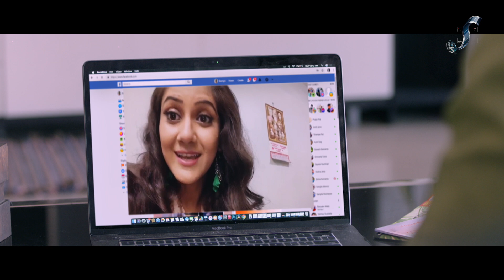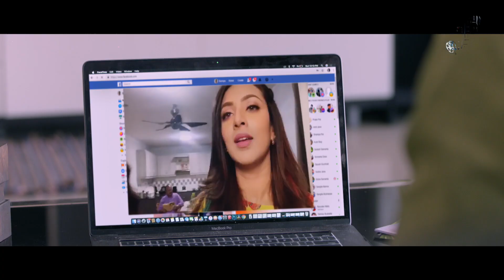Thai Curry (2019) |Stars- Soham Chakraborty, Apratim Chatterjee, Hiran Chatterjee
Three friends, Samya, Nitin, and Ayan, decide to go on a fun trip to Thailand. However, trouble ensues when they get caught up with a mafia gang.
Writers- Ankit Aditya, Saarthak Juneja